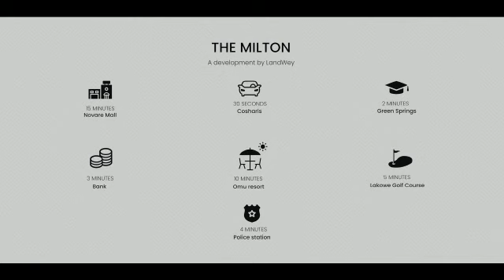WATCH THE OPENING/LAUNCHING OF THE BEST DEAL EVER IN THE HEART OF AWOYAYA-THE MILTON ESTATE, LAGOS.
Everyone wants a piece of land. It’s the only sure investment. It can never depreciate like a car or washing machine. Land will only double its value in ten years. – Sam Shepard

So I welcome you to Milton !!!

ONLY 10 PLOTS FOR SALE AT INTRODUCTORY PRICE...HURRY UP !

The Milton is a sophisticated and lush land space with fast and speedy development that ensures you get utmost value for your investment. Living is easy with this Impressive, Modern & Serene Estate!

*Location: Awoyaya
*Title: Governor’s Consent
*Topography: Dry
 *Plot sizes: 500 & 300 SQM

 *Prices: N18.5m (introductory price) for the first 10 plots

*Actual Price : N21m from 5th of July, 2020

(All inclusive)

* Payment Plan: Up to 12 months

*Features:
* Potable Water
* Security Cameras
* 24/7 Power Supply
* Solar Street Light
* Drainage System
* Swimming Pool
* Lake Front
* Gym
* Recreational Park

*Neighbourhood:
* Caleb British Int School
* Eko Akete Ocean Garden
* Edidot Schools
* Green Springs Schools
* Coscharis Motor
* Novare Mall
* Lakowe Golf Course
* Omu Resort

*Development timeline: 2 years

With The Milton, we welcome you to a grand style of urban life !